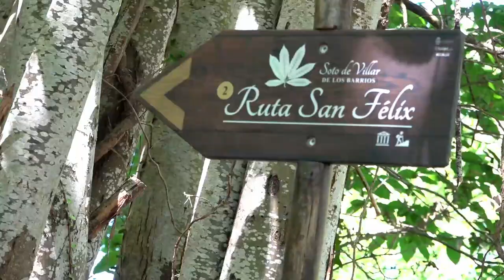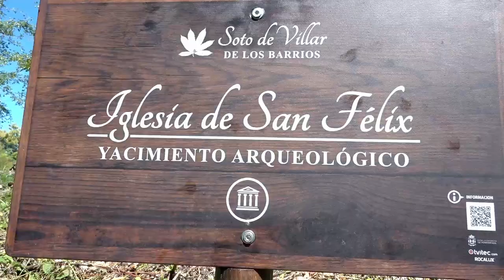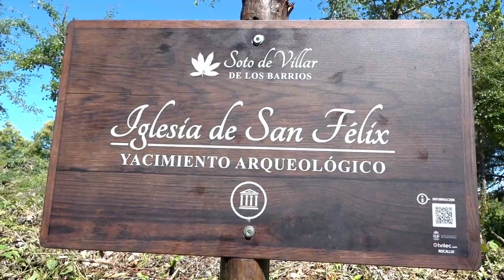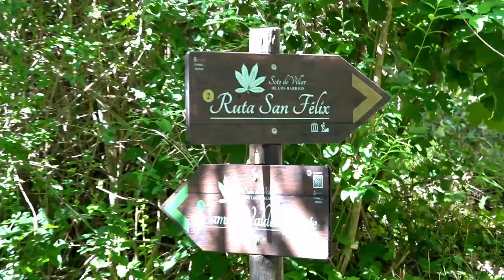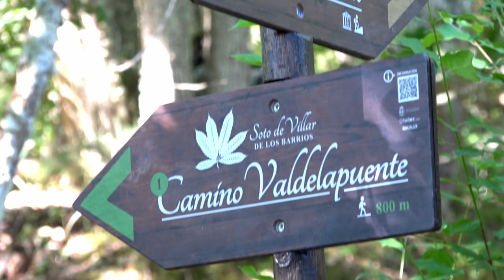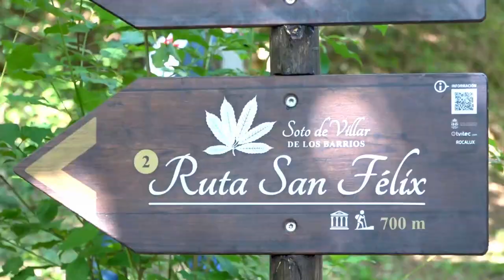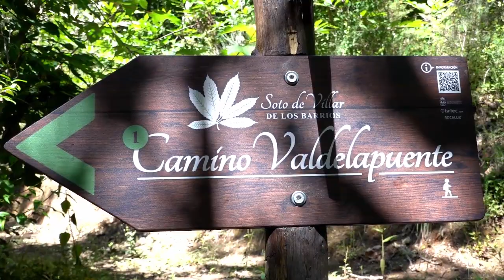El Soto de Villar estrena imagen y rutas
El Soto de Villar estrena imagen y rutas gracias a la Asociación Bierzo Vivo y con el apoyo de la Concejalía de Medio Rural, TVITEC y la Asociación Berciana de Agricultores.